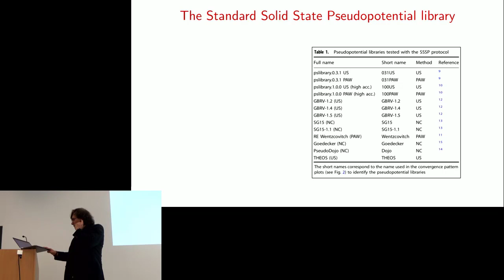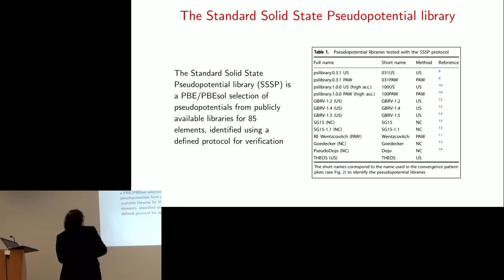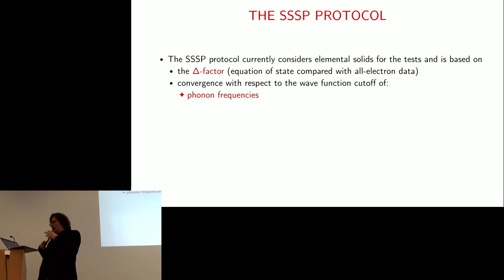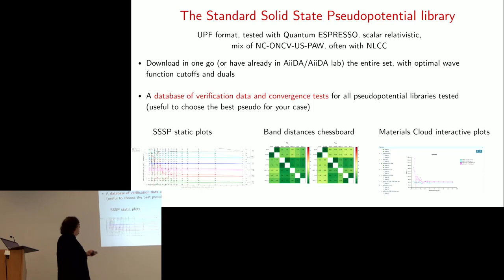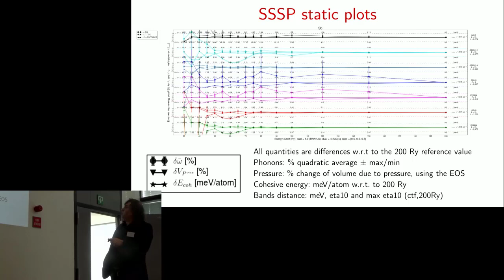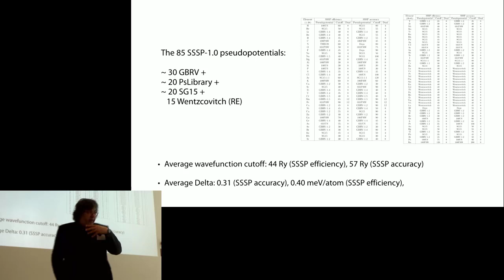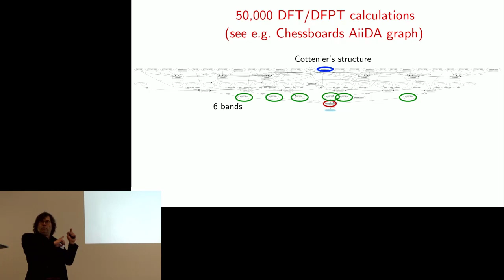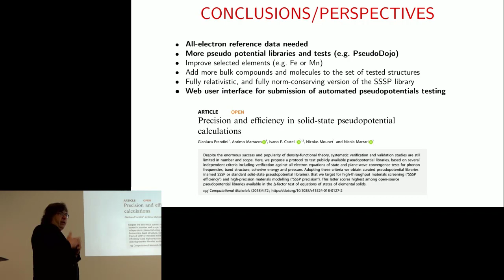4.2: precision and efficiency in solid state pseudopotential calculations (N. Marzari)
This talk has been recorded at PQ-DFT 2019, a workshop on precision quantification in Density Functional Theory, held on May 23-24 in Louvain-la-Neuve (Belgium). to find all talks of this workshop, including digests of the discussion sessions.